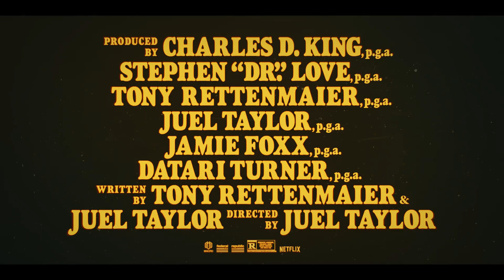They Cloned Tyrone - Review (2023) | John Boyega, Teyonah Parris & Jamie Foxx | Netflix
They Cloned Tyrone review by Big Gold Belt Media

Synopsis:
A series of eerie events thrusts an unlikely trio (Boyega, Foxx and Parris) onto the trail of a nefarious government conspiracy in this pulpy mystery caper.

* Be sure to check out Moviepalette.com
Movie Palettes consist of stripes of colors carefully chosen by our team of artists. Every stripe represents a color of a particular scene in the movie.